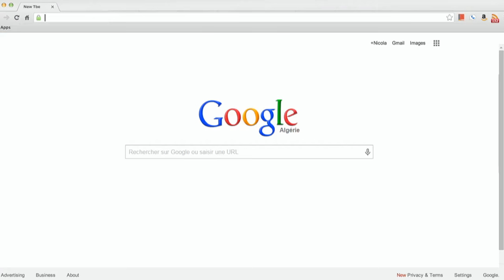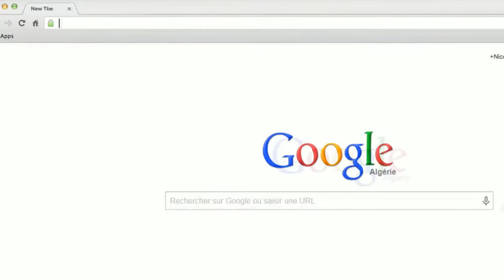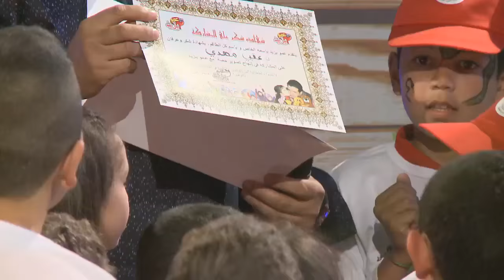"Maa Amou Yazid" EP 52 مع عمو يزيد" الحلقة " du 14 juin 2016